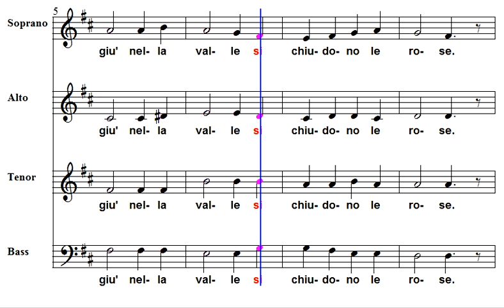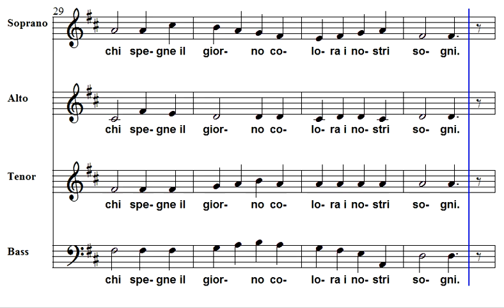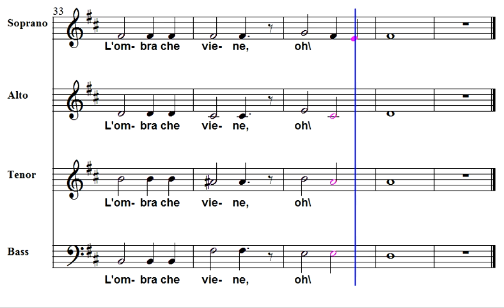Improvviso Tenori ACR Chorus